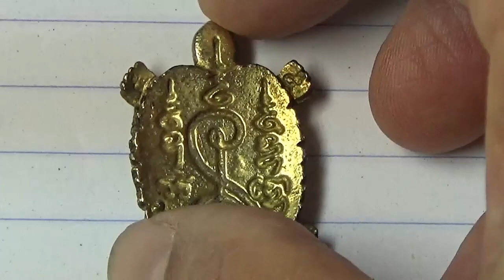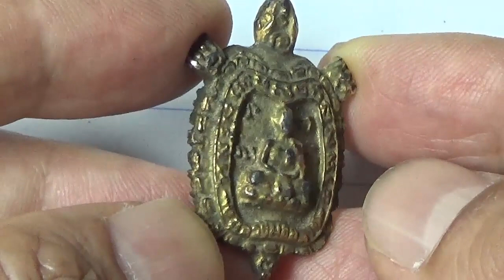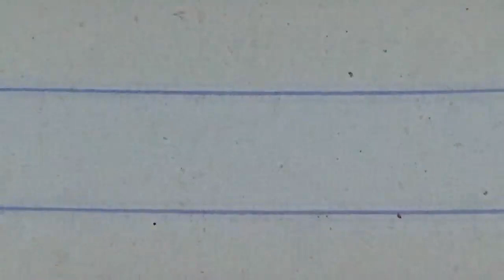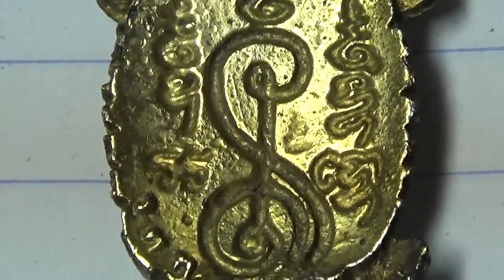พระเต่า